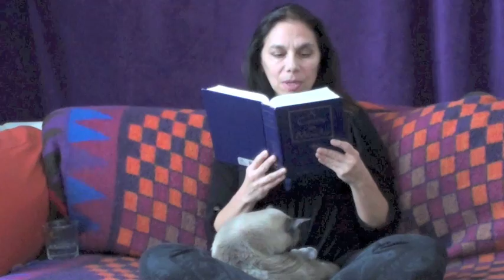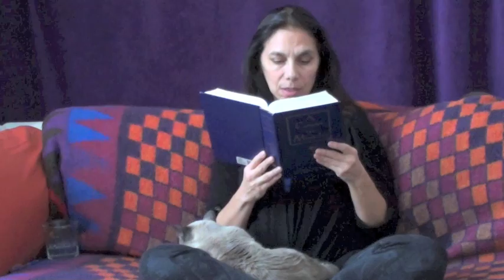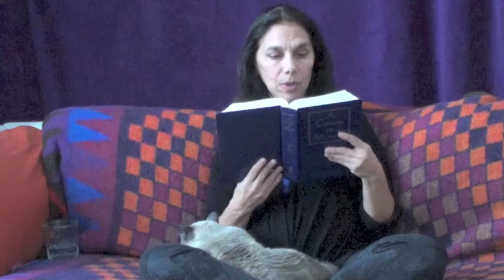Workbook Lesson 38 from A Course in Miracles with Amy Torres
Lesson 38:  There is nothing my holiness cannot do.